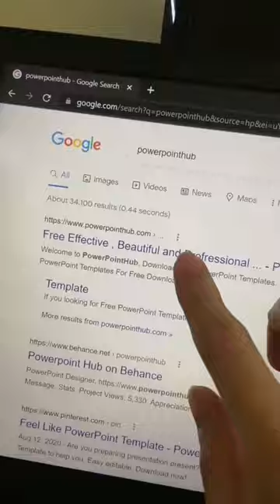Useful Website- PowerPoint Templates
Get free access to my ultimate alist of websites (limited time only)